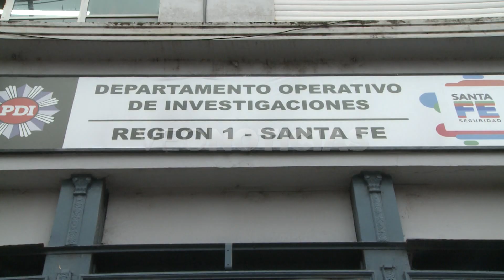Verónica Ensinas - Periodista LT 10